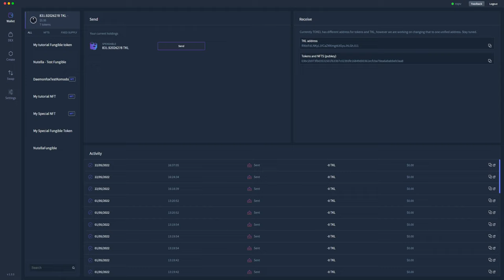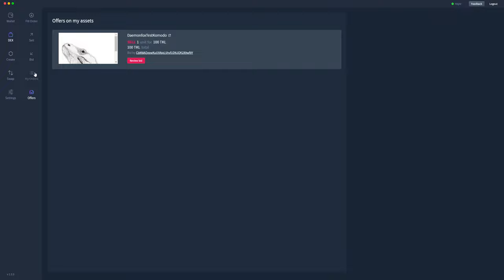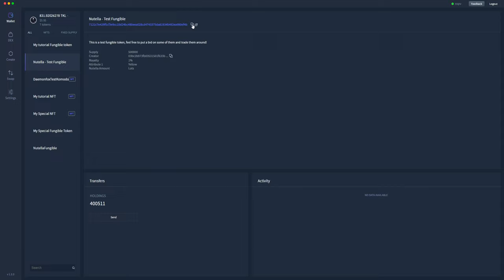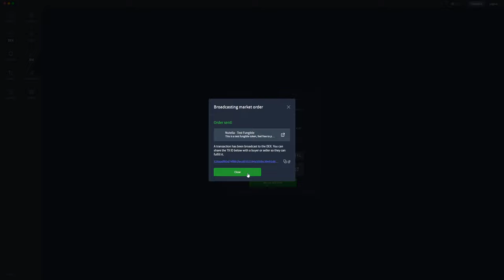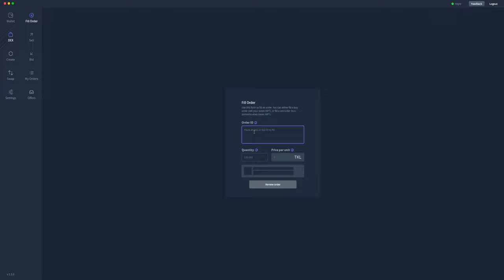How to make an offer to buy an NFT or token using the Tokel Platform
In this tutorial we show you how to use the Tokel dApp to bid on your favourite Tokel NFT or token using the on-chain DEX functionality. There are no smart contracts or gas fees involved!